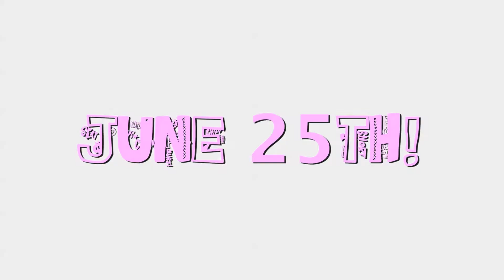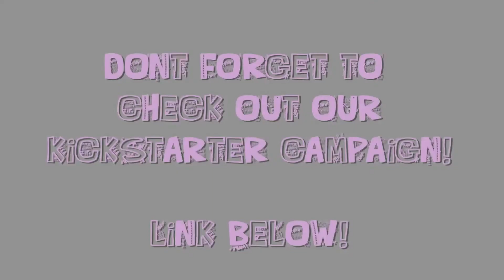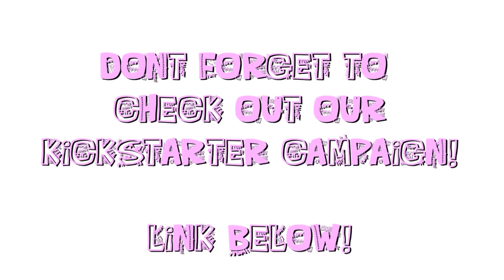The Making of POP (Tumblr B*tches)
Hand Job Academy's single POP (Tumblr B*tches) is being released through Tommy Boy Records on June 25th.

Directed by Meg Skaff
Choreography by Big Dipper
Stylist, Lana Jay Lackey

The instrumentals in this video are produced by SamWise of Ratchet By Nature